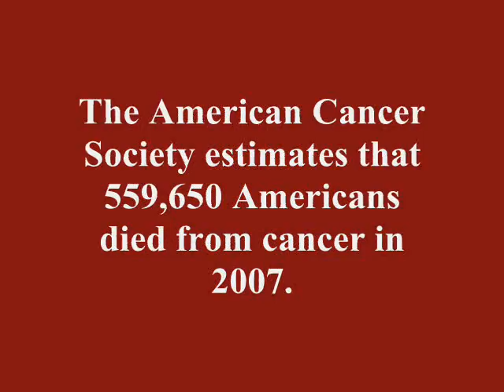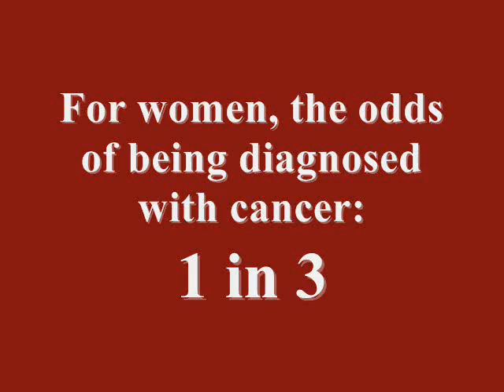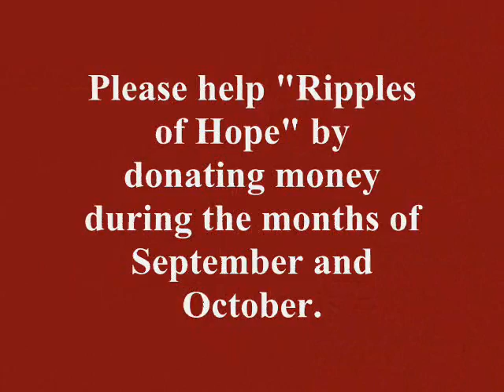Stand Up 2 Cancer SCHS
Video inspired by the Facebook group supporting the telethon.  Ripples of Hope will be collecting donations for September and October which will go to various cancer charity organizations.